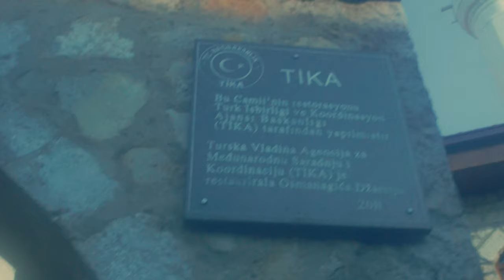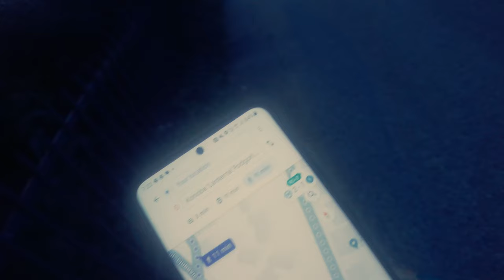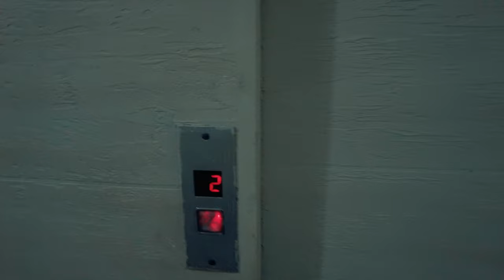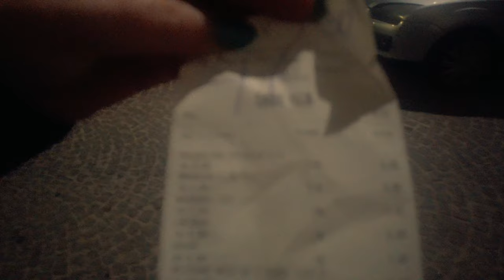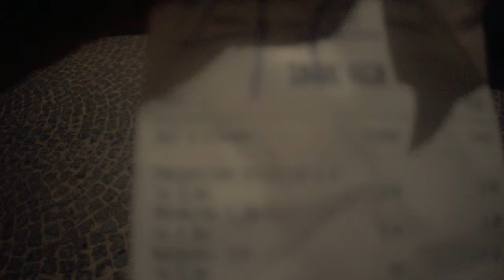Is this the BEST Restaurant in Podgorica, Montenegro? 🇲🇪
Join us on a food advenuture in Podgorica, Montenegro where we visit a restaurant which we were recommended by a local. Discover traditional Montenegrin cuisine, get travel tips, and ideas on what to eat and where to go while exploring this beautiful country with us too!

Timestamps
0:00 Heading to the apartment
11:16 Heading to the restaurant
11:59 Arriving at the restaurant
12:49 Ordering the food
15:04 Trying local cheese
15:52 Trying local beer
16:03 Trying homemade bread
16:35 Trying Kaymak and a mixed meat platter
18:40 Our thoughts on the food & the restaurant